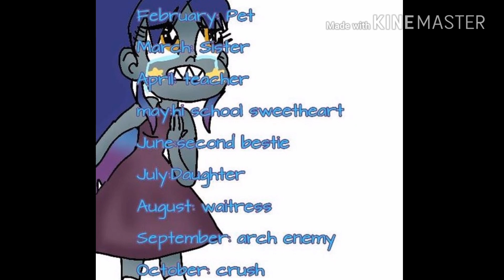Heart butterfly(for star butterfly)